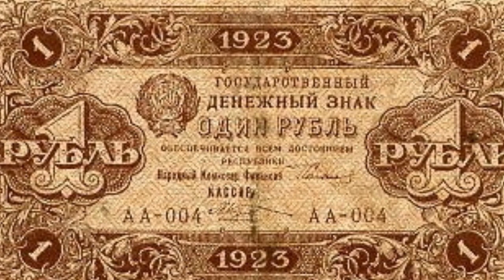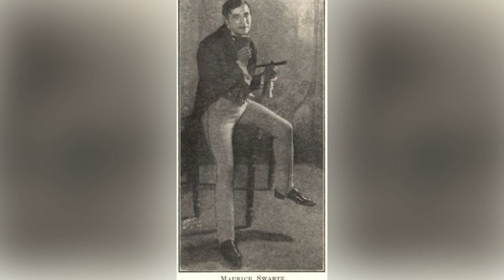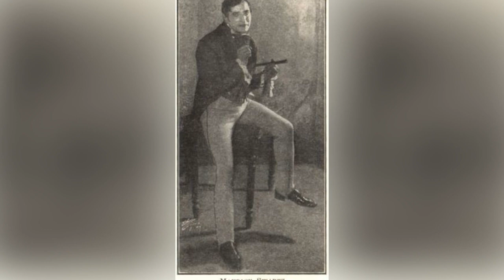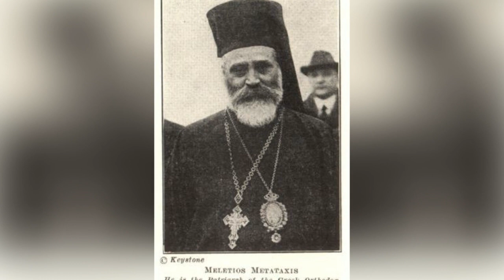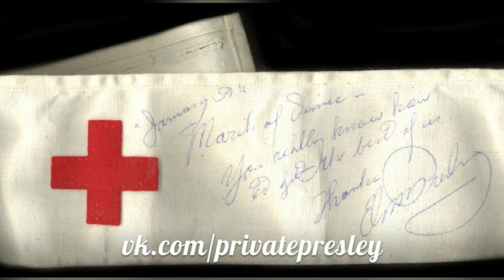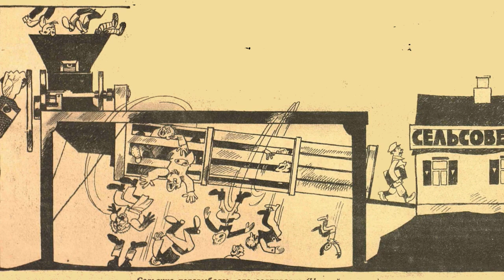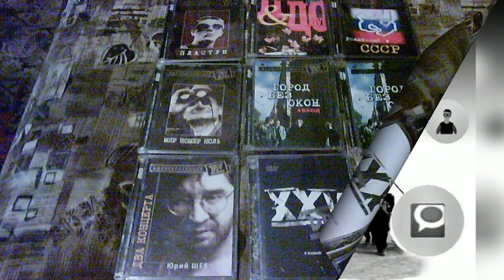Dark Ambient Radio 031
01. Atmosfear (Atrium Carceri)
02. Dark Water (Atrium Carceri)
03. Escape (Atrium Carceri)
04. Frosted Snowflakes (Atrium Carceri)
05. Hidden Crimes (Atrium Carceri)
06. Illusion Breaks (Atrium Carceri)
07. In Chaos Eternal (Atrium Carceri)
08. Incubation (Atrium Carceri)
09. Isolation (Atrium Carceri)
10. Librarian (Atrium Carceri)
11. The Call (Atrium Carceri)
12. Twisted Foetus (Atrium Carceri)
13. Victim (Atrium Carceri)
14. Warden (Atrium Carceri)